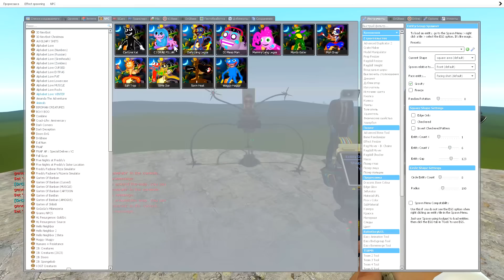NEW LUCKY BLOCKS SKIBIDI TOILET CAMERAMAN TRAFFIC LIGHT MAN BOSS SPARTAN KICKING in Gmod !